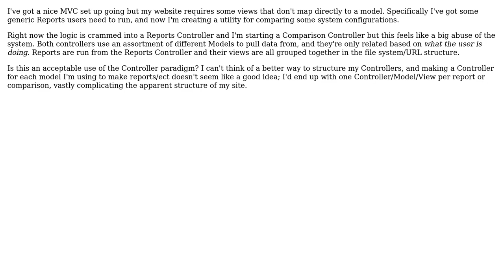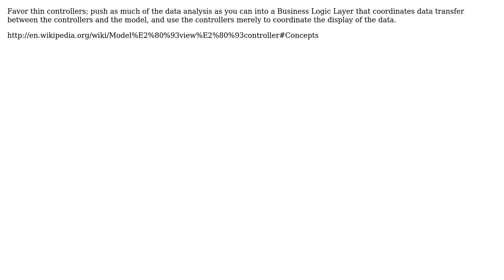Software Engineering: How do I handle a Controller that's not controlling a specific Model?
With thanks & praise to God, and with thanks to the many people who have made this project possible! | Content (except music & images) licensed under CC BY-SA | Music | Images & others | With thanks to user Robert Harvey user Ben Brocka and the Stack Exchange Network Trademarks are property of their respective owners. You are responsible for your own actions.